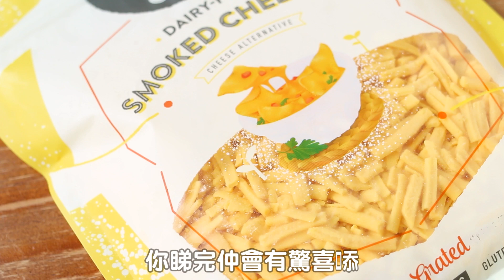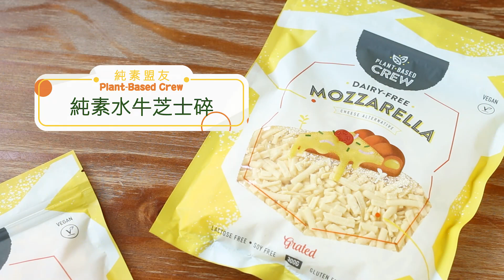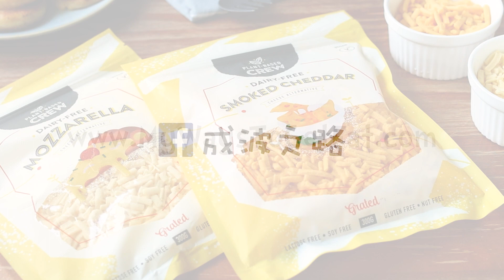【食譜】韓式薯仔芝士煎餅｜不經意嘅純素芝味！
芝士加薯仔等於乜嘢？係好味呀！
用純素盟友Plant-Based Crew嘅純素芝士碎代替傳統芝士，
咁咪連唔飲得奶奶嘅朋友都食得囉😘

Keywords: 成波之路 / 食譜 / 香港 / mywaystogetfat / recipe / Hong Kong / 新手食譜 / 平靚正 / 新手向 / 韓式小食 / 流心芝士 / 純素盟友 / 純素芝士